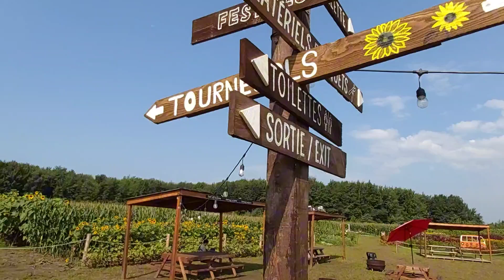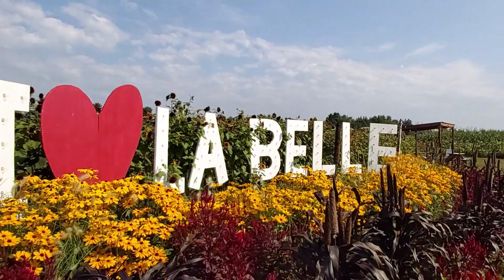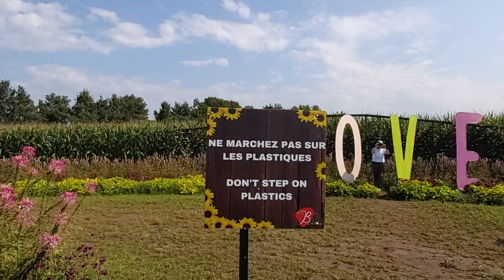Part 2 Amazing flowers Sunflower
Part 2 of Amazing flower, sorry we accidentally uploaded de same video that's part 1. LAB U ALL...